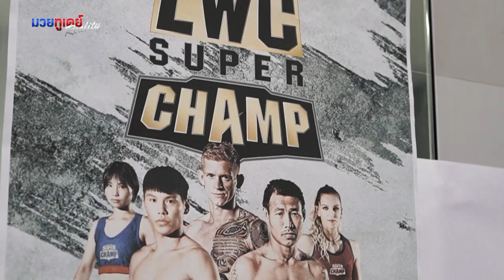มวยทูเดย์ เรียลลิตี้ EP.4 I สัมผัสเวทีลุมพินีปี 2023 ไปดูรายการ LWC SUPER CHAM